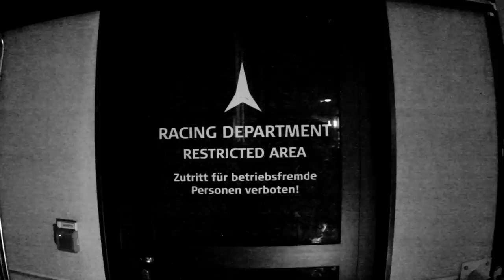Team Hirscher - Training with Marcel Hirscher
Marcel Hirscher travels to the World Championships in Vail/Beaver Creek as the best skier in the world.  Ever wonder what it takes? Here’s an exclusive glimpse into the inner circle of Team Hirscher.

ATOMIC -- We are skiing!

ATOMIC is one of the best producers of skis and ski wear. We take our experience and knowledge in skiing innovation and apply it to ski equipment for the best winter sport adventure. Each new developed piece of winter ski sport equipment is tested on some of the world's most challenging ski pistes in the heart of the Alps. Our ski wear is carefully designed to do exactly what skiers need in the winter -- skiing -- and nothing else.

Wherever people are skiing -- in powder, at the x games or at the world cup - the best equipment is created by Atomic, because Atomic develops custom made sport equipment for every skier. We stand for making the winter sport skiing even more exciting, even more straightforward, even more successful with the perfect equipment.

Winter is waiting for you!

Atomic Skiwear - Built for Skiers.